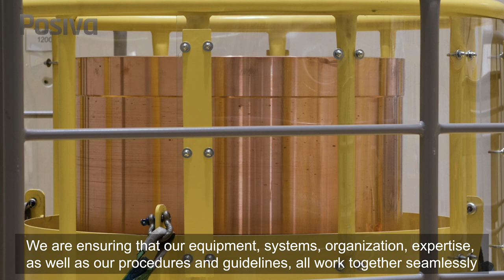The first in the world – what is the purpose of the Trial Run of Final Disposal of Spent Fuel?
(EN/FI) The first three canisters have been completed and transferred into storage at Posiva’s encapsulation plant as part of the Trial Run of Final Disposal. The spent nuclear fuel is packed in such canisters for the final disposal. Before starting on the fourth canister, a break has been taken in the Trial Run to allow adjustments and extra testing to be made on the equipment. On this video, Production Direction Karri Osara explains the purpose of the Trial Run of Final Disposal.

The Trial Run will next proceed to the underground facilities to test the operation of the final disposal repository excavated in the bedrock. The Trial Run of Final Disposal is designed for the demonstration of the functioning of the whole final disposal process and the capability of the personnel for industrial and safe final disposal operation. Instead of actual spent nuclear fuel, test elements without any radioactive materials are used in the Trial Run.
Ensimmäisenä maailmassa - mistä käytetyn ydinpolttoaineen loppusijoituslaitoksen koekäytössä on kysymys?

Posivan kapselointilaitoksen koekäytössä kolme ensimmäistä kapselia on saatu valmiiksi ja varastoon. Käytetty ydinpolttoaine kapseloidaan ennen loppusijoittamista. Ennen neljännen kapselin käsittelyä kapseloinnissa on tauko, jonka aikana laitteita säädetään ja testataan lisää. Videolla tuotantojohtaja Karri Osara kertoo, mistä koekäytössä on kyse.

Seuraavassa vaiheessa siirrytään maan alle koekäyttämään peruskalliossa sijaitsevaa loppusijoituslaitosta. Koekäytössä osoitetaan koko loppusijoitusprosessin toimivuus ja henkilöstön valmius teolliseen ja turvalliseen loppusijoitustoimintaan. Oikean käytetyn ydinpolttoaineen sijasta koekäytössä käytetään ei-radioaktiivisia harjoituselementtejä.